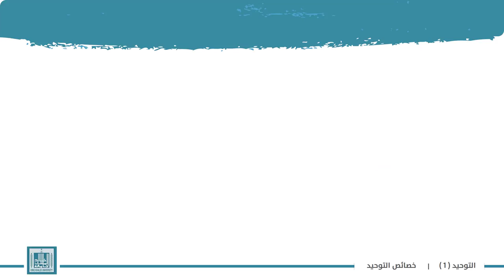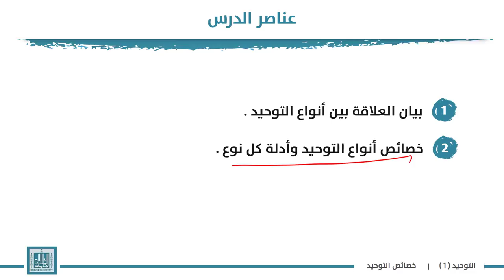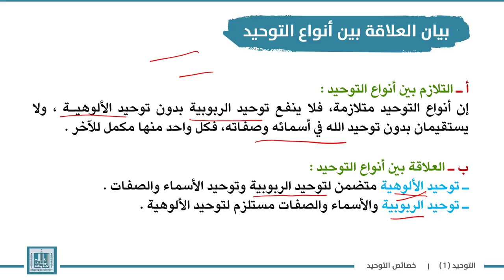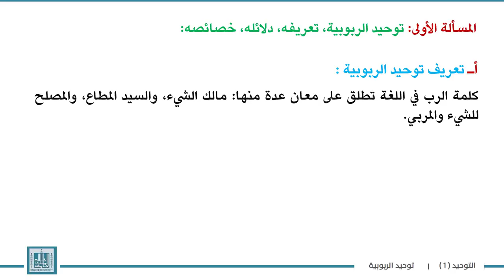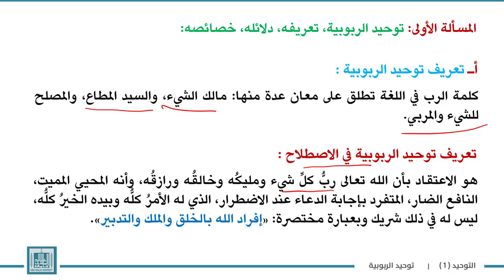توحيد | الوحدة 3-1 | علاقة أنواع التوحيد ومفهوم توحيد الربوبية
الوحدة 3 : علاقات أنواع التوحيد ببعضها وأدلة إثباتهــــا
الدرس 1 : علاقة أنواع التوحيد ومفهوم توحيد الربوبية
1-   التلازم بين أنواع التوحيد .
2-  العلاقة بين أنواع التوحيد .